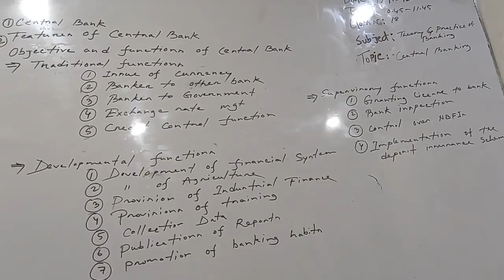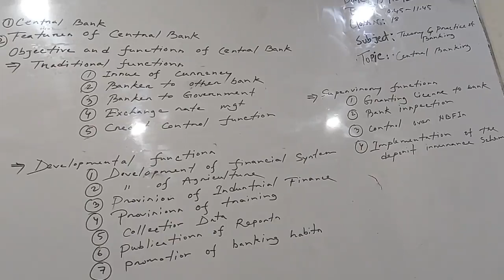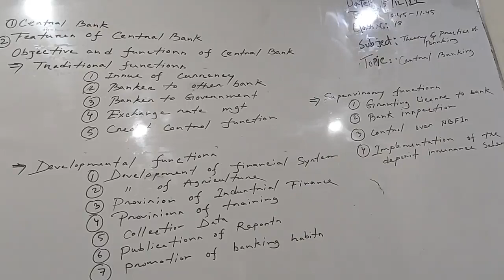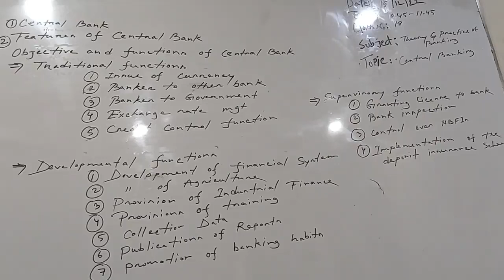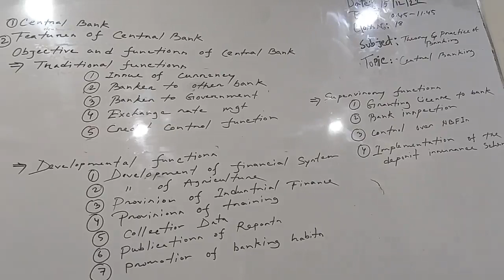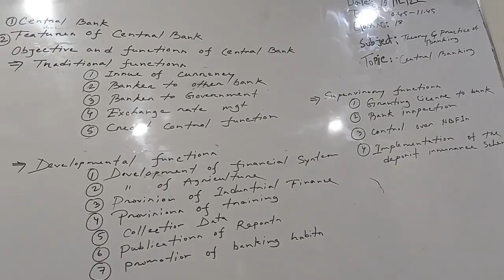Theory_ and Practice of Banking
Date: 15/12/2022
Class No: 18
2nd Semester